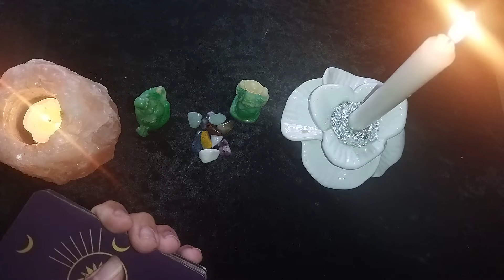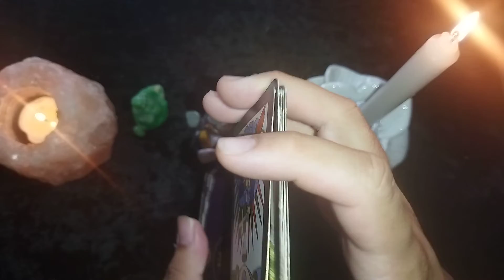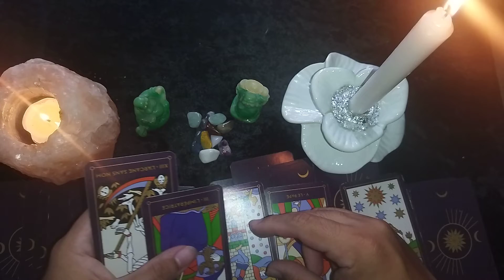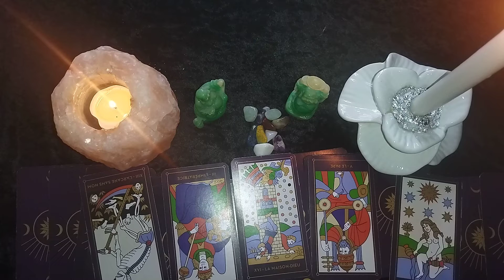Voyance EUROPE face à la RUSSIE la fin de notre équilibre mondiale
voyance sur l équilibre de  l Europe et de la Russie pour les prochains mois